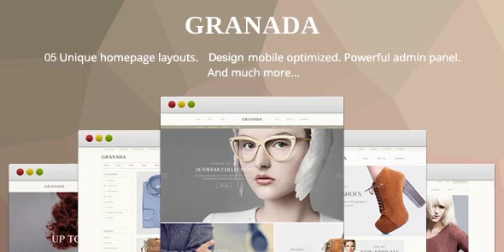Responsive Multipurpose Shopify Theme Granada | Themeforest Website Templates and Themes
NOTICE: The Earlier You Order, The More You Save FULL FEATURED LIST Outstanding Support Lifetime free updates 100% fully Responsive Twitter Bootstrap 3 HTML5 & CSS3 & Sass CSS Font awesome icons integrated Advanced Typography Options Google Web Fonts Integration Wide & Boxed Layout Versions Unlimited Color Options Mega Menu EU Privacy Popup Smart Cross-sell Product Popup Mobile Touch Slideshow support multi layer images, video Product Deal count down time Product Carousel Product Sale Label Grid & List Mode Product Hover & Quick View Customizable product category page layouts Customizable product detail page layouts Wishlist Module Customer Reviews Social networking Prefined Style Page; Contact Page, Typography, FAQs SEO optimized : Speed, Google’s Rich Snippet, heading, title… Google Mobile Friendly Wow Animated JS Pre-Loading Page Style Browser comparison And Much More! Check out the various demos! ChangeLogs Version 1.0 – 25 February 16 Initial Release Version 1.1 – 18 October 16 - fix some bugs for homepage #1

download Responsive Multipurpose Shopify Theme Granada | Themeforest Website Templates and Themes